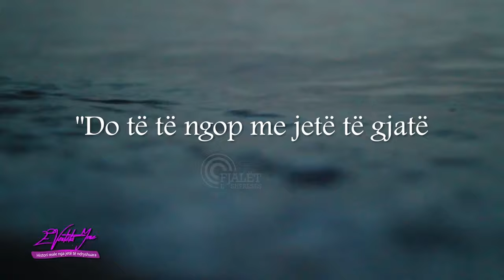Antonio Marku - Me Zotin nuk ka lojna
Si do mund ta njihnim mrekullinë, nëse ajo nuk do vinte përgjatë një stuhie? Shumëkush do të donte ta përjetonte, por jo çdokush do mund të përballte pikërisht, pjesën ku çdo gjë brenda teje tronditet deri në honin më të thellë të shpirtit.

Historia e sotme, vjen përmes një djali që ndërsa përballeshim me pengesa për të realizuar këtë xhirim, papritur mendja ime u ngacmua nga një fjalë: Bir mrekullie. Mbi këtë fjalë do të nisë dhe biseda jonë me të ftuarin tonë sot. Një bisedë e gjatë, por jo e lodhshme dhe kjo falë zemrës së tij të mbushur me gëzimin e shenjtë.